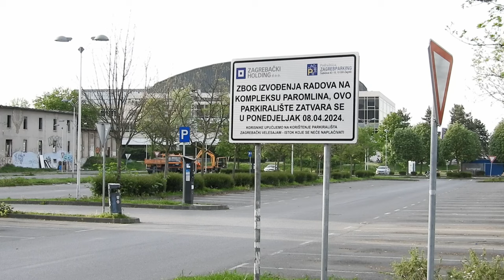Od danas zatvoreno parkiralište Paromlin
Zbog izgradnje Gradske knjižnice Grada Zagreba i društveno kulturnog centra Paromlin, javno parkiralište Paromlin, koje je bilo uvršteno u IV.2.zonu naplate parkiranja, od danas je zatvoreno. Korisnike  parkirališta od 450 parkirnih mjesta upućuje se na korištenje parkirališta Zagrebački velesajam istok na kojemu se parkiranje ne naplaćuje.